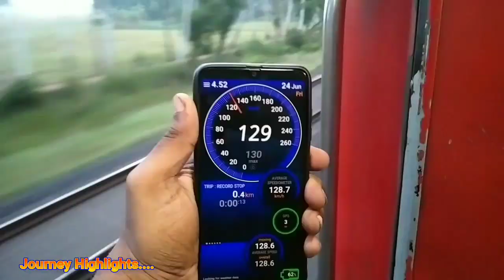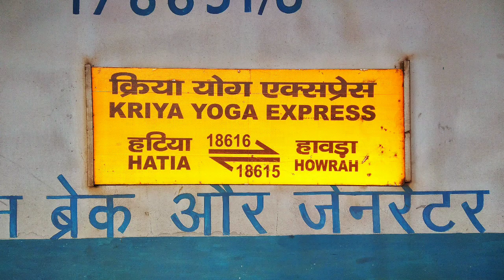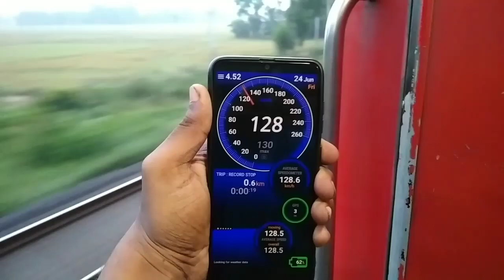OnBoard 18616 Hatia - Howrah Kriya Yoga Express | Ranchi To Howrah Full Journey in Sleeper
My Journey :- ranchi to howrah

18615 Howrah - Hatia Kriya Yoga Express

18616 Hatia - Howrah Kriya Yoga Express

Travel Time :- 9h

Halts :- 7

Time -

Howrah Departing Daily - 9:30 PM - Hatia Arrive - 6:30 AM

Hatia Departing Daily - 9:40 PM - Howrah Arrive - 6:30 AM

Fare :-

1AC - 1675
2AC - 1000
3AC - 705
3ACE - 650
SL - 265
UR - 155

Kriya Yoga Halts -

Hatia
Ranchi Jn
Muri Jn
Tatanagar Jn
Ghatsila
Jhargram
Kharagpur Jn
Santragachi Jn
Howrah Jn

Music | "Slow dow" by LiQWYD